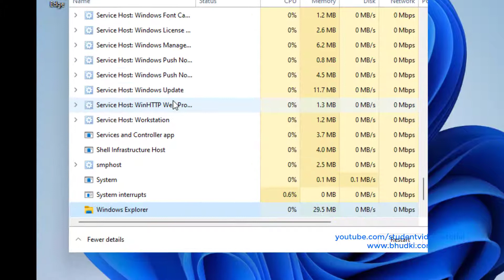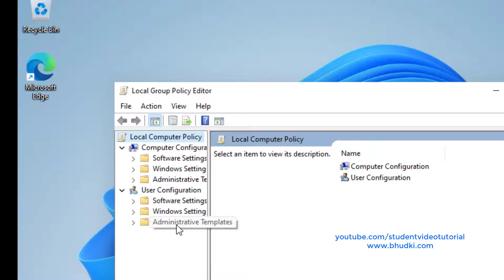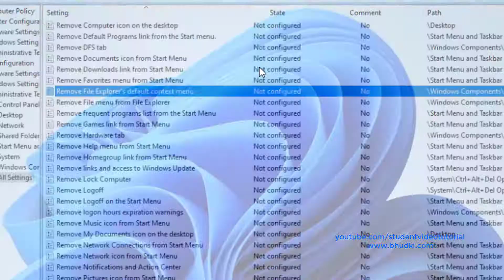Fix Right Click Not Working Windows 11 | How To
Fix Right Mouse Click (touch) Not Working Windows 11 | How To